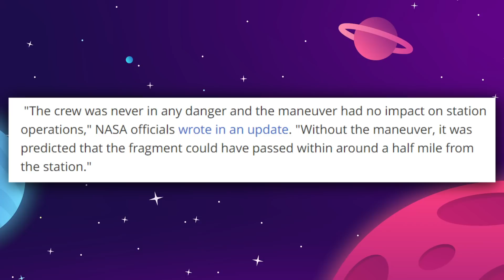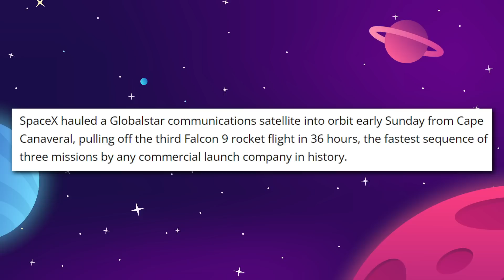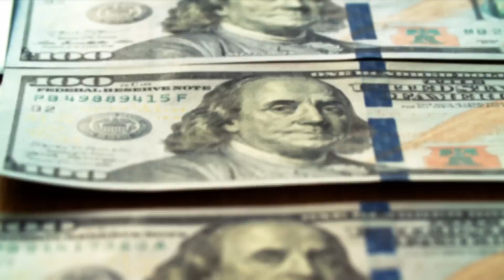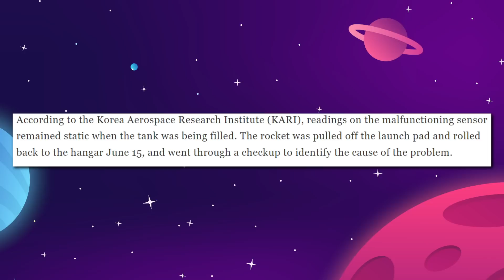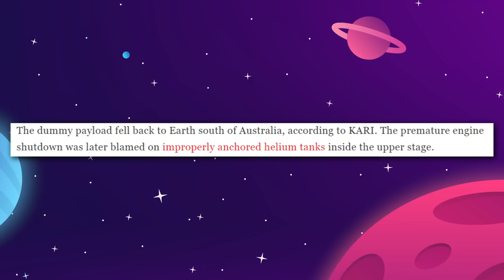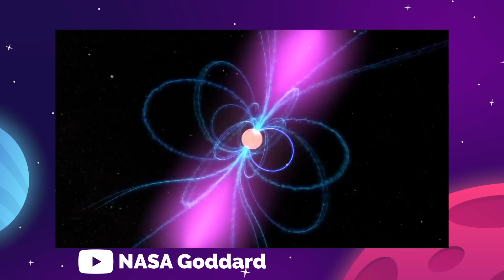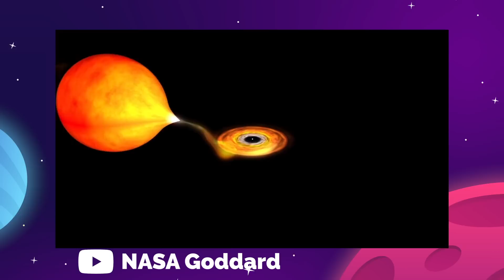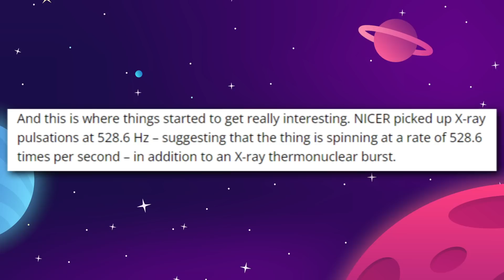SpaceX Just Launched THREE Rockets In 36 Hours!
We've got the latest space news including the ISS dodging debris, South Korea preparing for their second launch, SpaceX launches 3 rockets in 36 hours, NASA selects astronauts for the first crewed Starliner flights, and scientists are excited to discover an ultra rare star.

Last Video: China’s New Rockets Are About To Take Over The Space Industry!

0:00 Start
0:32 Close Call
2:48 SpaceX Hat Trick
5:18 Korea stepping up
7:29 Brave new crew
9:36 Canibal Pulsar